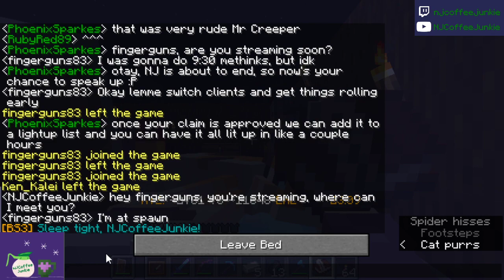ImpulseSV Server Stream Day! !le